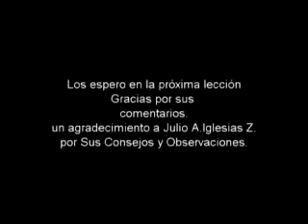LECCION 3 APRENDIEDO A TOCAR BATERIA